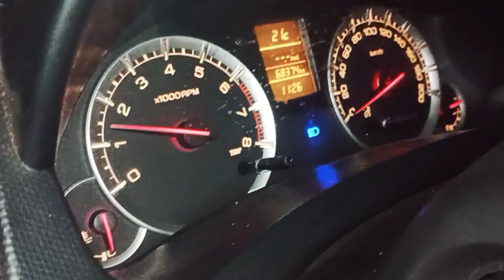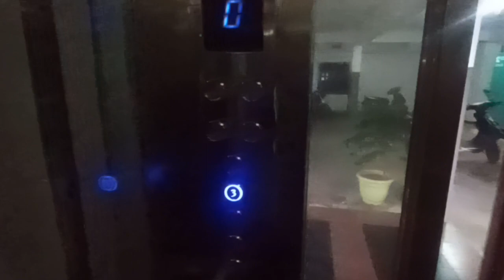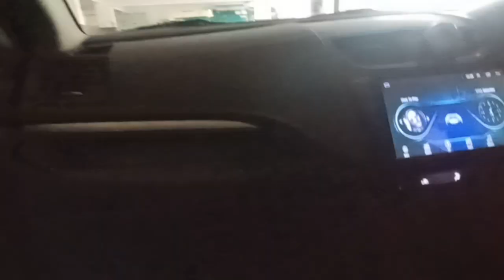Exploring the Beauty of Eastern India: A Journey from Bhubaneswar to Deomali via Srikakulam part-1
Join us on an exciting journey as we travel from Bhubaneswar, the capital city of Odisha, to Deomali, a picturesque hill station in Andhra Pradesh. Our route takes us through the beautiful coastal town of Srikakulam, known for its rich cultural heritage and beautiful beaches. Along the way, we'll visit historic temples, explore local markets, and experience the unique culture of these regions. From the bustling streets of Bhubaneswar to the tranquil hills of Deomali, this travel video is sure to take you on an unforgettable journey.